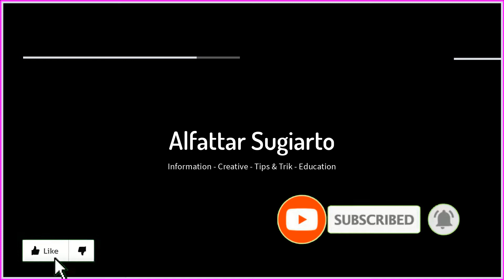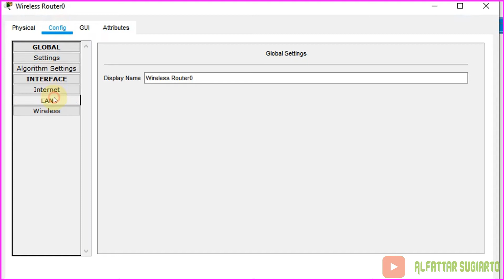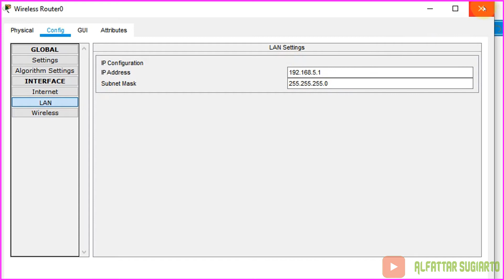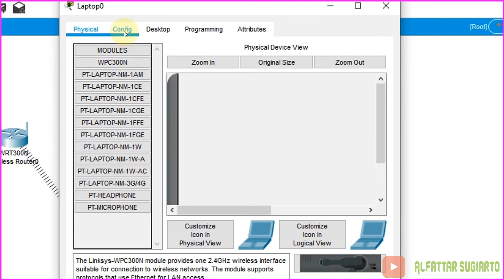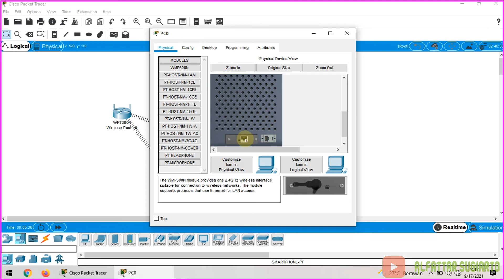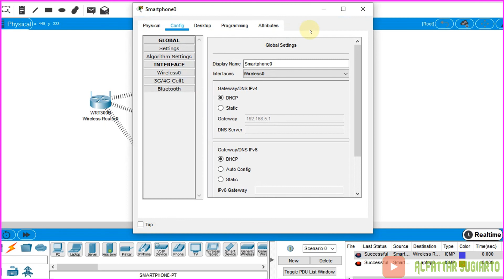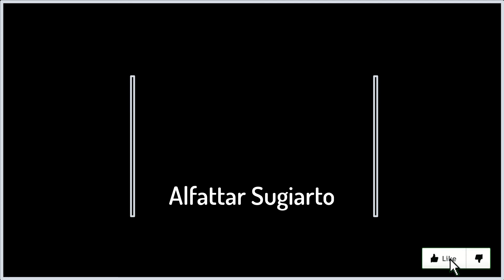Cara Konfigurasi Wireless router pada Cisco Packet Tracer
Apa yang dimaksud dengan Radio Access Point ?
Wireless access point biasa di sebut dalam bahasa indonesia baku (Titik Akses Nirkabel) adalah sebuah perangkat yang memungkinkan beberapa alat yang memiliki fitur nirkabel dapat terhubung ke dalam jaringan dengan menggunakan Wi-Fi, bluetooth atau standar lain.

Wireless Access point biasanya dilengkapi dengan beberapa perangkat seperti adaftor, PoE (Power Over Ethernet) dan sebuah kabel jenis crossover yang tentunya telah tersedia di dalam kemasan saat sobat membelinya.

Secara real di lapangan bahwa WAP akan dihubungkan ke sumber tegangan melalui adaftor, kemudian WAP dapat di konfigurasi sebagai wifi dengan menentukan SSID (Service Set Identifier)

Apa yang dimaksud dengan SSID ?
Service Set Identifier adalah sebuah nama dari wifi sebagai titik dimana perangkat yang memiliki komponen nirkabel seperti Pc, Laptop, Ipad, Smarphone dll, dapat terhubung ke dalam jaringan.

Kadang orang menyebutnya dengan istilah Hostpot, contoh nama hostpot saya : rehabil seperti tampak pada gambar di bawah ini.

WAP ini juga dilengkapi dengan sistem keamanan yang dapat diberikan seperti menggunakan password, hidden SSID maupun Mac Address Filtering.

Nah, pada materi ini saya tidak akan menjelaskan cara menghubungkan perangkat secara real, namun akan menjelaskannya dengan aplikasi simulator packet tracer sebagai gambaran awal.
Untuk praktek tkj indonesia pembelajaran Teknologi WAN aij administrasi infrastruktur jaringan kelas xi administrasi sistem jaringan teknologi layanan jaringan dan teknologi wan. jaringan komputer dan jaringan dasar tkj pembelajaran tkj dan sebagainya, Salam TKJ Indonesia.